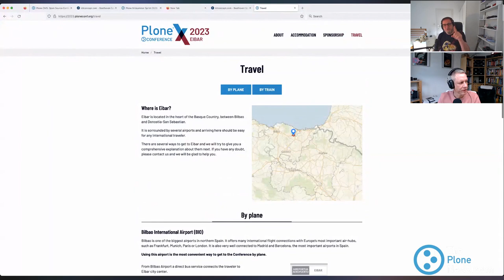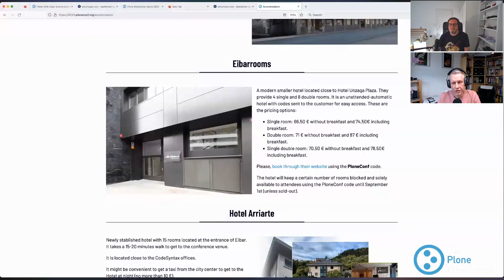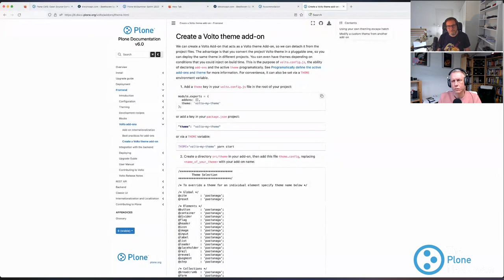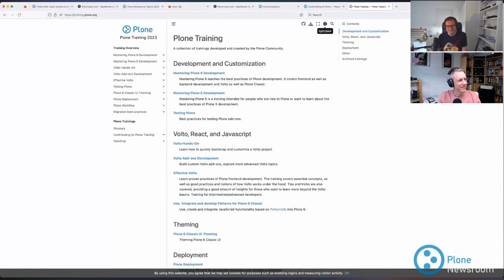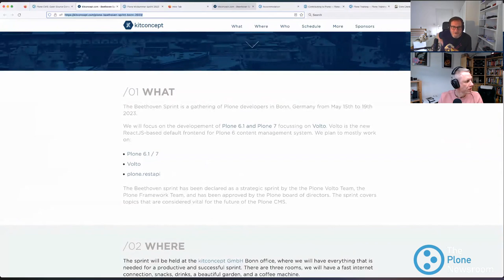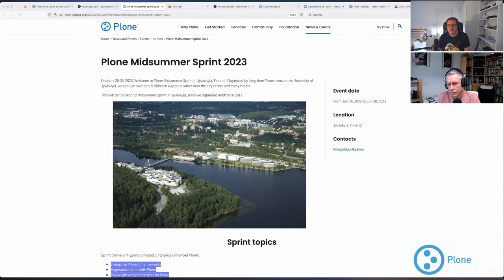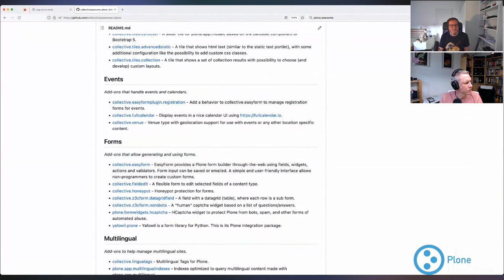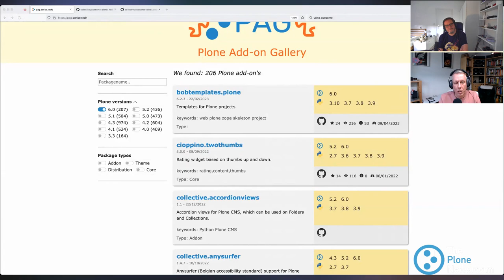The Plone Newsroom #15 - World Plone Day Special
A monthly podcast about what is going on in the world of Plone, the Python Open Source Content Management System.

Episode #15 - Recorded 24. April 2023

* Updates from recent Plone Releases
* News and upcoming events
* What is a strategic task?

* Flexible workflows
* Accessibility standards compliant
* Multilingual
* Robust scalability